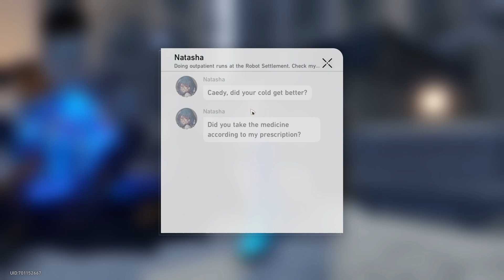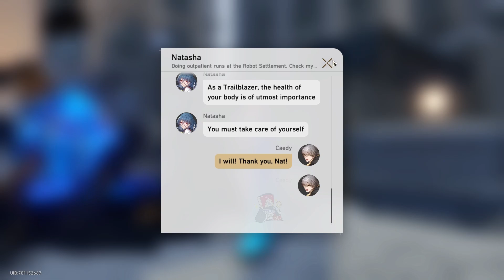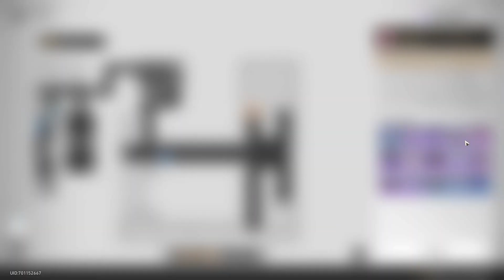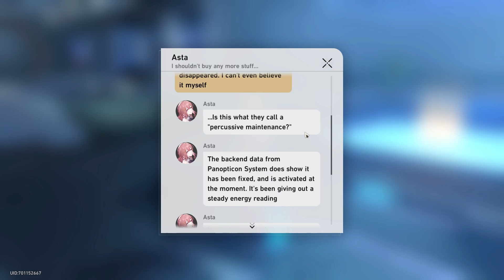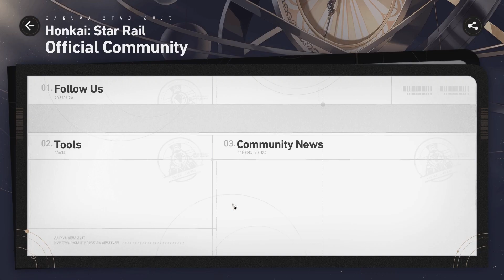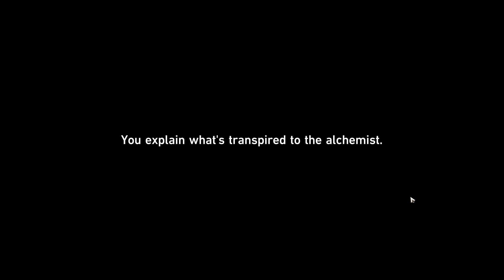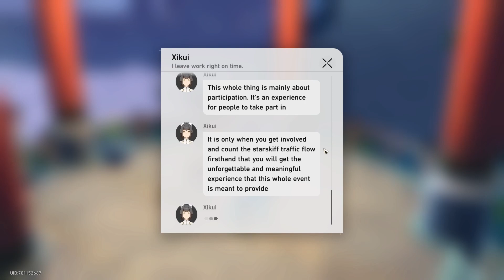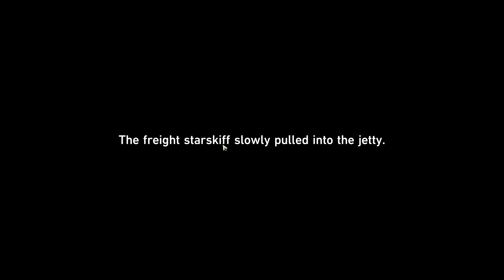Honkai: Star Rail Episode 63, A Pallbearing Merchant, Swordweilding Recruit and a Gambling Addict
Episode 63 of my Honkai: Star Rail Lets Play